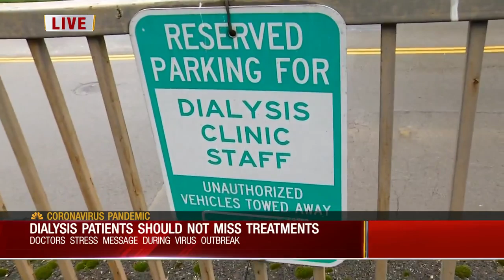Dialysis Patients Should Not Miss Treatments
Caresse Jackman discusses why doctors are saying dialysis patients should not miss treatments.